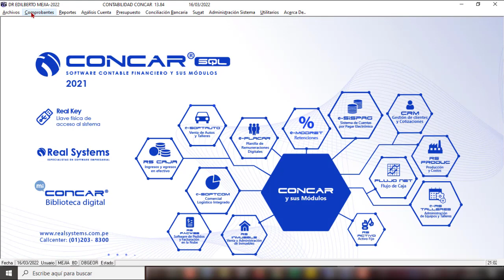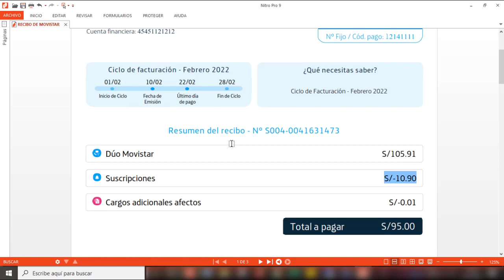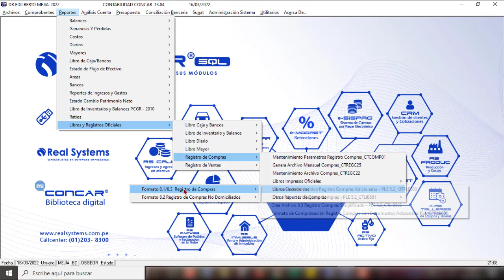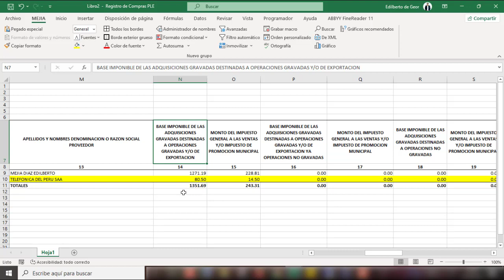Como registrar un recibo de servicios públicos en el concar